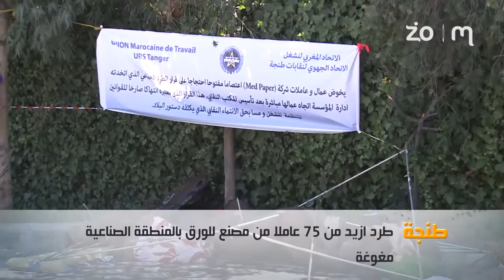خبر في صور - طرد تعسفي لازيد من 75 عاملا دون مراعاة مدونة الشغل الجديدة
خبر في صور - طرد تعسفي لازيد من 75 عاملا دون مراعاة مدونة الشغل الجديدة | زووم7 تيفي